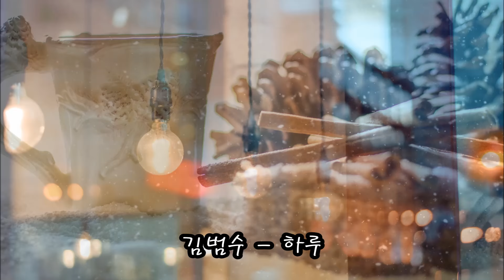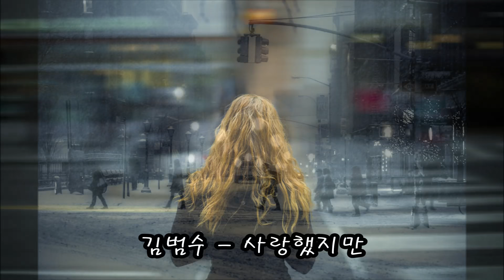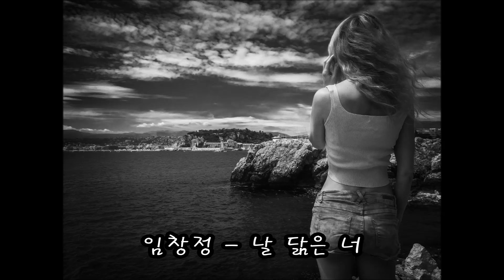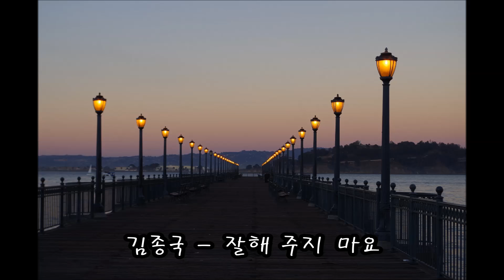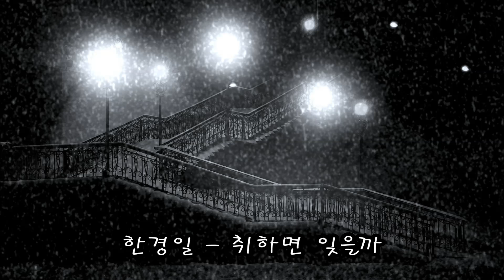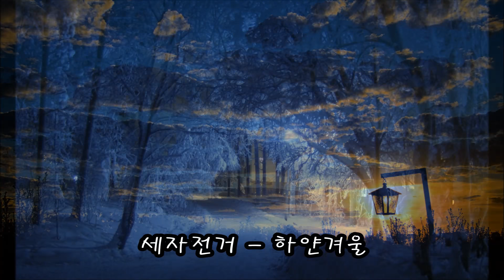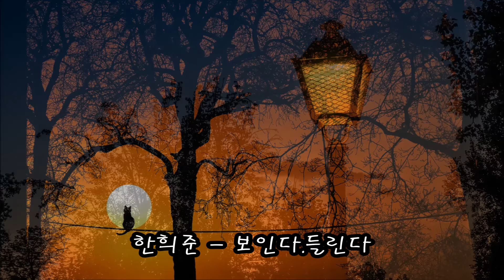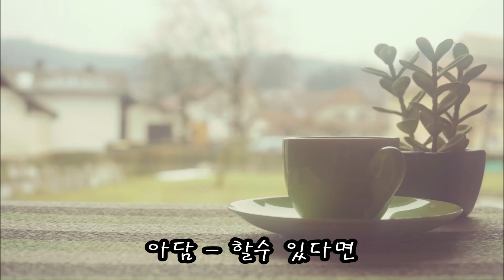가슴을 저미는 발라드모음 kpop 韓國歌謠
1. 이기찬 - 또한번 사랑은 가고
2. 김범수 - 하루
3. 이승기 - 눈물
4. 김범수 - 사랑했지만
5. 임창정 - 날 닮은 너
6. 이기찬 - 우리그만아프자
7. 아이유(IU) - 기차를 타고
8. 김종국 - 잘해 주지 마요
9. 에스더 - 미련
10. 케이씨엠 - 익숙한것과의 이별
11. VOS - 소중한사람을위해
12. 나윤권 - 뒷모습
13. 한경일 - 취하면 잊을까
14. 이정 & 하동균 - 기다릴께
15. 세자전거 - 하얀겨울
16. 박원 - 걸어간다
17. 하동균 - 세상... 단 한번의 사랑
18. 한희준 - 보인다.들린다
19. 아담 - 할수 있다면
20. 나윤권 - 바람이 하는 말
21. 디셈버 - 사랑을 고백합니다
22. 박효신 - 가을편지